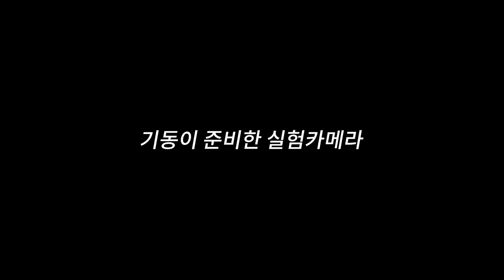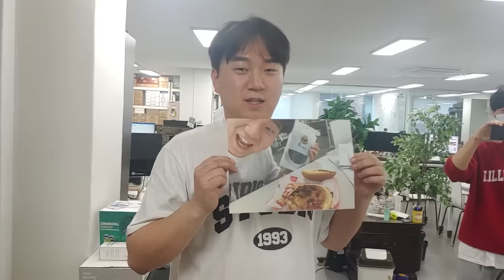맨날 음식 뺏어먹는 친구 햄버거에 몰래 귀뚜라미 넣기ㅋㅋㅋㅋ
Song : Title : 인생은 희극 (Life is comedy)

Song : Title : 실험시간 (Experiment Time)